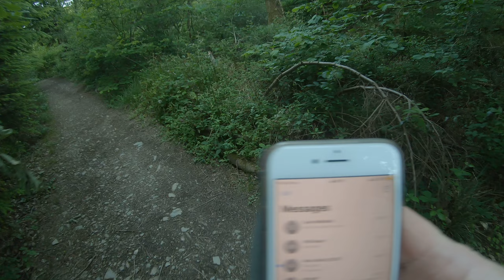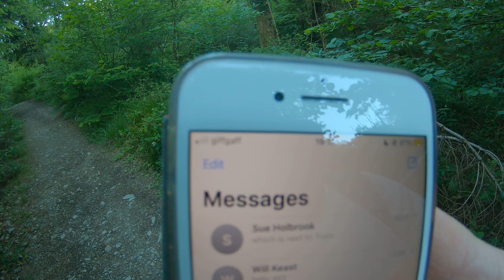Kornwalia (Las Idless) koło Truro - (10.06.2024)_cz_13